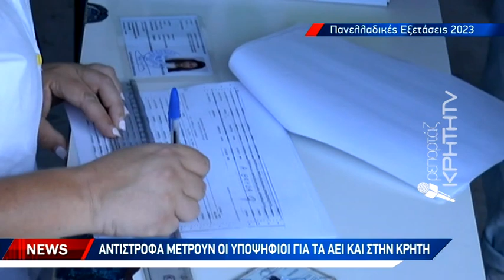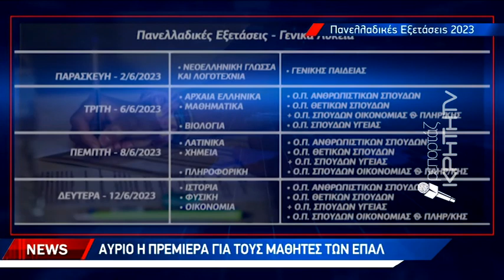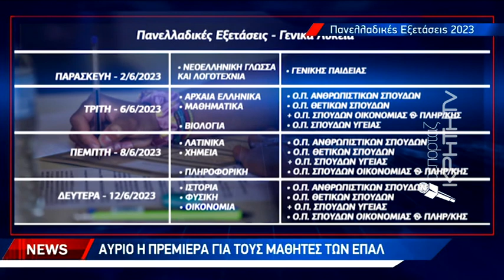Αντίστροφα μετρούν οι υποψήφιοι για τα ΑΕΙ και στην Κρήτη